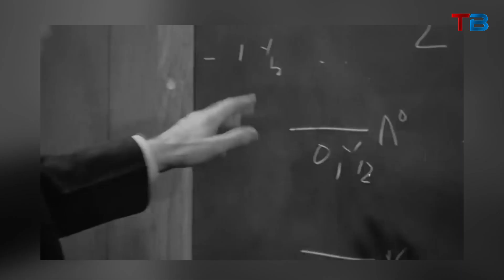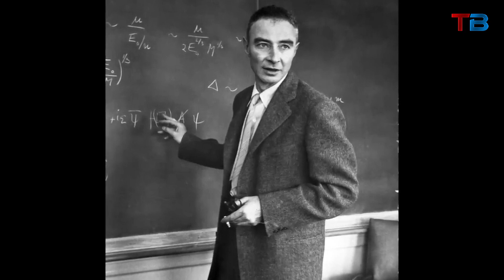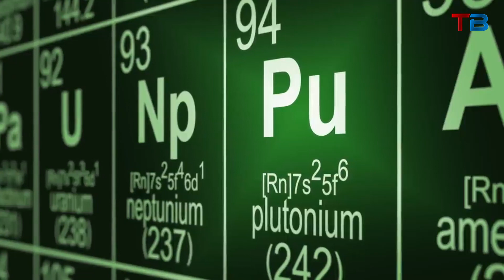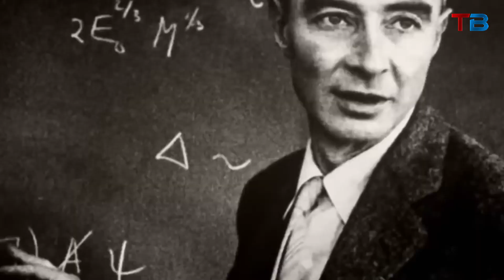J. Robert Oppenheimer: The Race to Build the Atomic Bomb | Tech Blazer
Dive into the history of J. Robert Oppenheimer and the race to create the world's first atomic bomb. Discover the challenges, innovations, and brilliant minds that changed the course of history.

Video Title:  J. Robert Oppenheimer: The Race to Build the Atomic Bomb | Tech Blazer

The video has information on J. Robert Oppenheimer: The Race to Build the Atomic Bomb. But it also tries to cover the following subjects:

Robert Oppenheimer History
J Robert Oppenheimer Story
Robert Oppenheimer Nuclear Bomb

✅  Other Videos You Might Be Interested In Watching:

👉Little Island: Hudson River Park - The Hidden Gem In New York City That's A Must-Visit | Tech Blazer

✅  About Tech Blazer:

Welcome to Tech Blazer!

Discover the tech world with us as we update you on the latest gadgets, industry trends, tech news, and interviews with tech industry experts.

Dive into insightful reviews and join our informative tech discussions, that cover everything from cutting-edge innovations to practical tech tips.